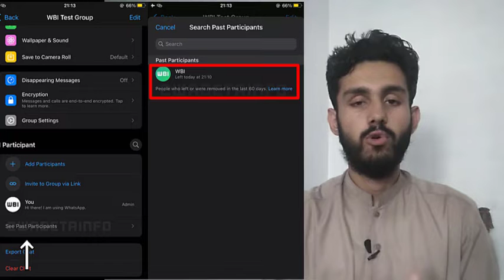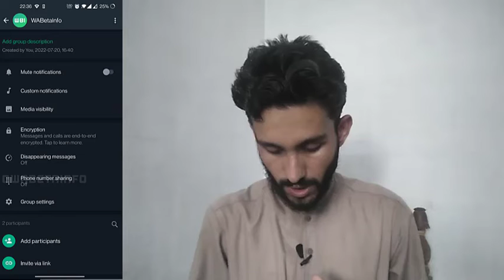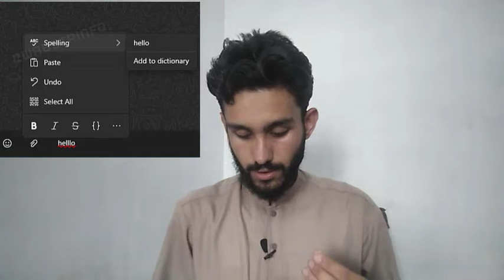These WhatsApp Features Will Mute You | WhatsApp New Released & Upcoming Features 2022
Ise Video Mein Aj Aapko Batya Hai WhatsApp Ke Aase Features Jo Apko Mute Karde Ga. Ye Bohat Kamal Ke Features Hune Wali Hai tu So Aaj Ke Video Bohat He Interesting Hune Wale Hai Tu End Tak Zaror Dekhna.

About This Video:
So in this video I have explained the new released and upcoming features on WhatsApp which were announced last week. some of the features are already released , some are upcoming and others are under development . Just you have to watch this video till the end without skipping any part.

Thank You

Topics Cover(keywords) In The Video:
WhatsApp unblock trick
WhatsApp Block Unblock Kaise Kare
WhatsApp per Khud Ko unblock kaise karen
how to unblock yourself on WhatsApp
WhatsApp Se Khud Ko unblock kaise karen
WhatsApp block unblock trick
WhatsApp par Kisi Ne block kar diya hai
WhatsApp new unblock trick
WhatsApp unblock live proof
whatsapp par apne aap ko unblock kaise karen
whatsapp par khud ko unblock karna
whatsapp par khud ko unblock karne ka tarika
whatsapp par khud ko unblock kaise kare 2022
how to unblock yourself on whatsapp if someone blocked you 2021
how to unblock yourself on whatsapp 2022
how to unblock yourself on whatsapp in kannada
3 Amazing WhatsApp New Features
whatsapp tricks
whatsapp new fetaures
whatsapp upcoming new features
whatsapp features 2022
whatsapp status reaction feature
whatsapp past participants feature
hide online status
whatsapp settings
whatsapp features
whatsapp top 10 tricks
whatsapp new hidden settings
whatsapp latest features
whatsapp tricks
whatsapp new tricks
WhatsApp basic settings